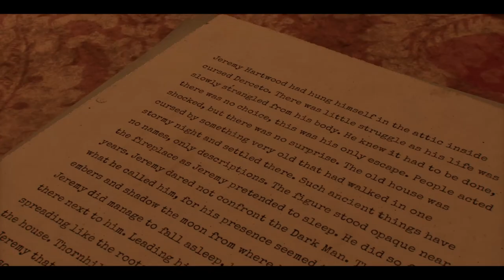Alone in the Dark Prólogo: Grace in the Dark - Gameplay - Español - Walkthrough - Solución - Terror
Grace in the Dark es un avance ambiental jugable de la reposición de Alone in the Dark, el juego que dio origen al género del terror de supervivencia.
Jeremy Hartwood, un residente de Derceto, lleva actuando de manera extraña un tiempo. Le pide a Grace una cosa muy sencilla: que le ayude a hacer llegar una carta a su sobrina, Emily Hartwood. Ella parece ser la única capaz de comprender los terrores sobrenaturales que acosan la mente de Jeremy.
Grace accede y se embarca en un breve pero memorable trayecto por un ala de Derceto Manor, invadida por una presencia que parece haber surgido de las oscuras profundidades del Bayou...

Gameplay del prólogo de "Alone in the Dark" llamado "Grace in the Dark".
Demo de aventuras y terror desarrollado por Pieces Interactive y publicado en 2023.